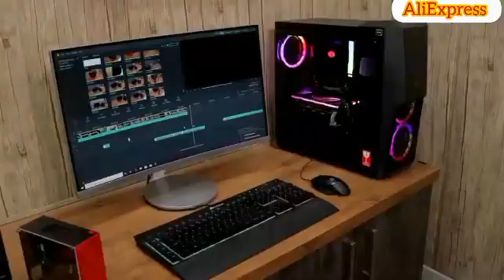Мини ПК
Ссылка на товар в комментариях